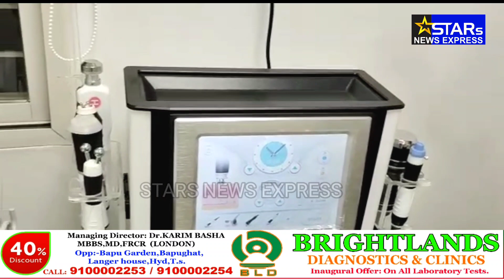BRIGHT LANDS DIAGNOSTIC & CLINIC PAR.. SKIN AUR DARMA KA ELAJ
AWAAM KE LIYE QUSH KHABRI BRIGHT LANDS DIAGNOSTIC & CLINIC PAR..